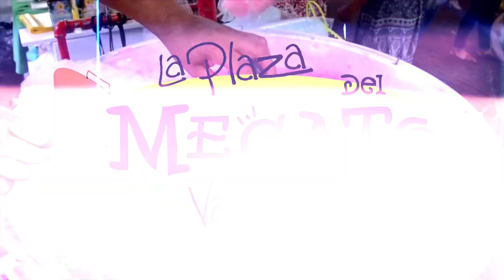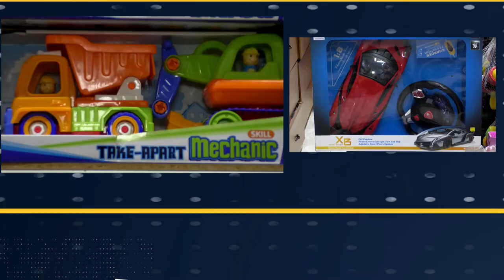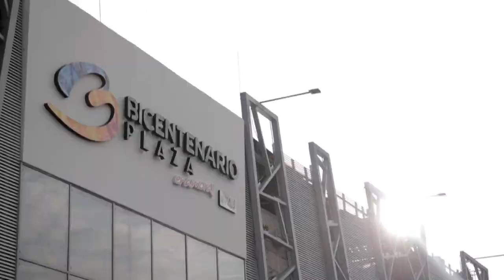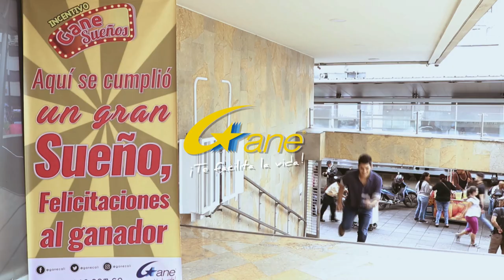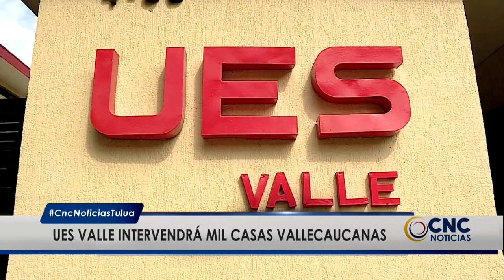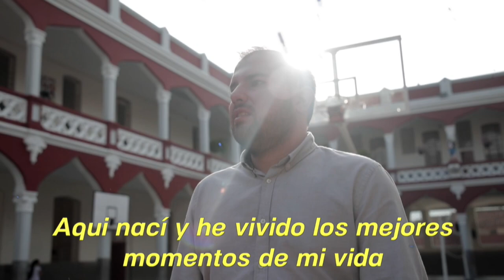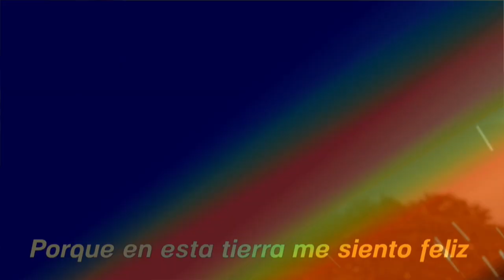CNC Noticias Tuluá, 1 de la tarde Junio 19 de 2019